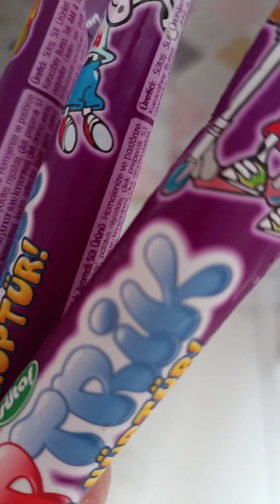SICAKTAN BUNALDIK HÜPTÜRÜK DONDURMA YEDİK /EĞLENCELİ ÇOCUK VİDEOLARI /FUNNY VİDEO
Emine, Ayşegül, Mehmet Yaşar sıcaktan bunaldı. Anneleri hüptürük verdi yediler serinlediler.